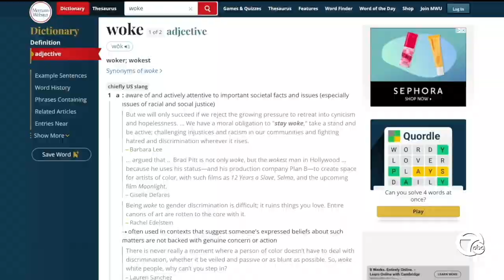Vandal writes 'woke' on Clawson couple's lawn, captured on surveillance camera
A couple from Clawson said they found their lawn vandalized with a surprise message. Someone inscribed the word "WOKE" in the grass, and it was all caught on a surveillance camera.